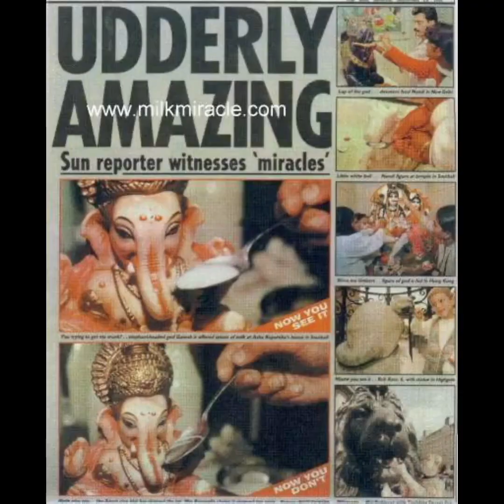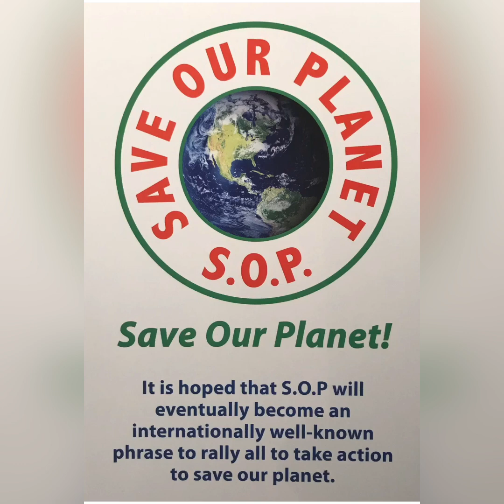Hey everyone!! Maitreya video 8/11.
Featured link:

For the best  background I formation about Maitreya

Video interview of Benjamin Creme

The hand of

1981 Talk by Krishnamurti What he said and the truths he talked about are the teachings of Maitreya.

Ainsworths Pharmacy

Part one.

Part two.

Mystic Takeaway